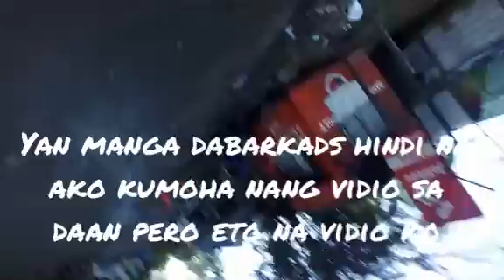Sarado sa balagbag kaya naligo nlang kami